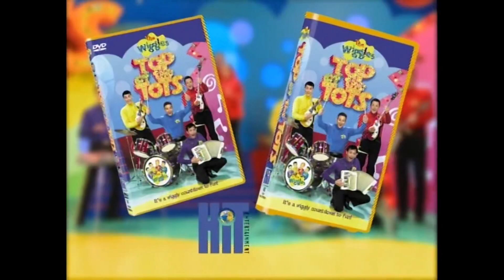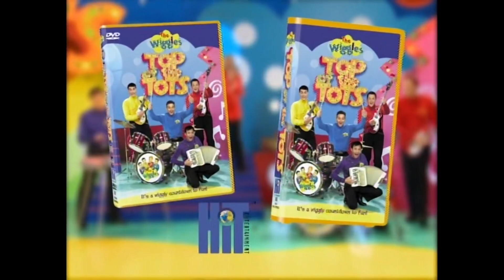The Wiggles: Top of the Tots (2004) Trailer